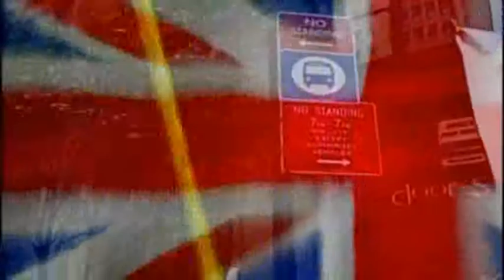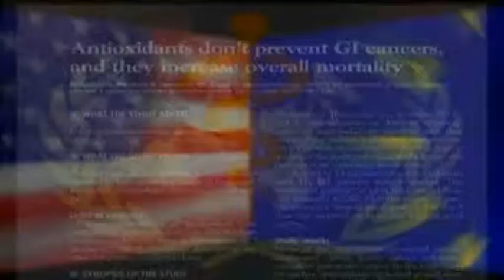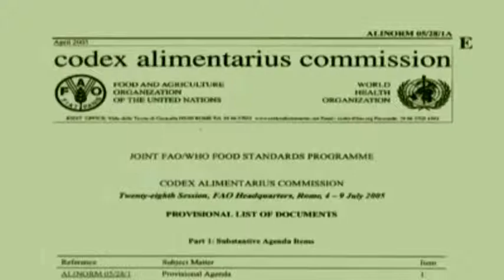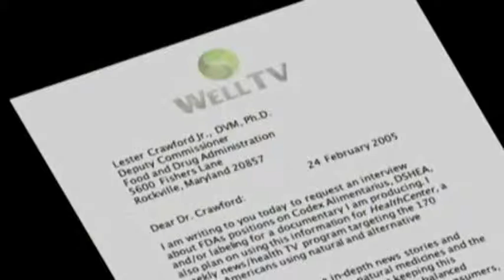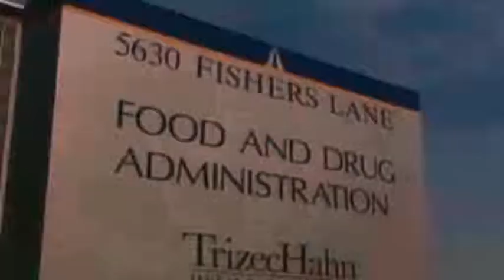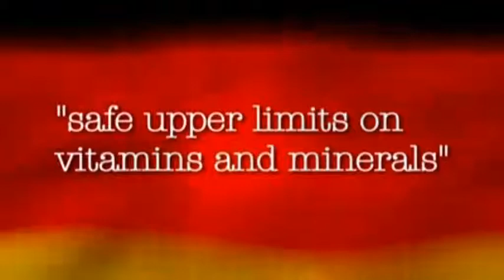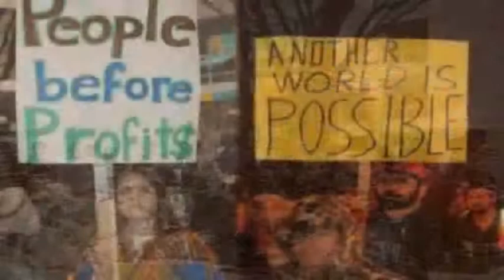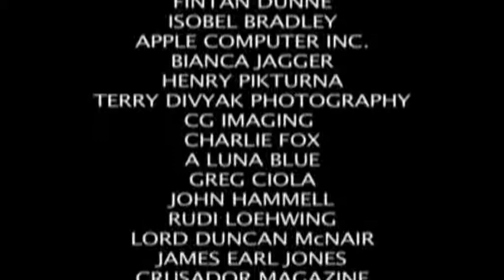Unfortunately ~ We become silent.